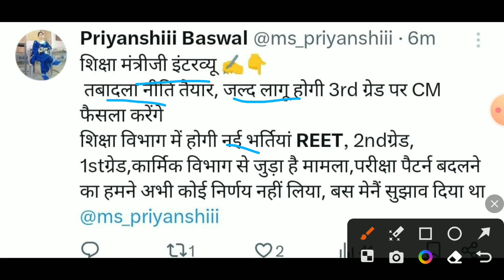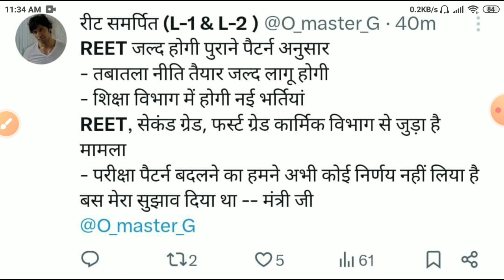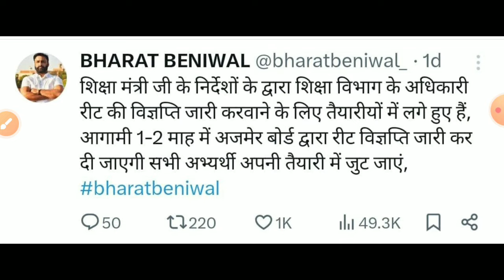Reet New vacancy 2024/Reet vacancy kb aayegi/Reet notification 2024/reet leval1/रीट शिक्षक भर्ती2024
re
Bed result 2024
reet _bstanswer_keyReet